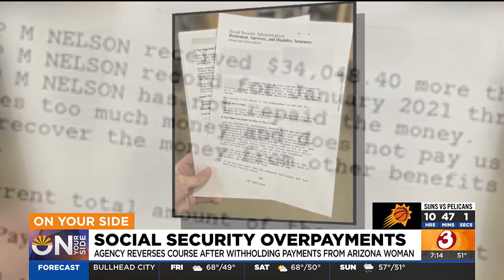Social Security reverses course after withholding payments from Arizona woman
Social Security changed course after an Arizona woman was alerted that her deceased husband had been overpaid by more than $34,000.